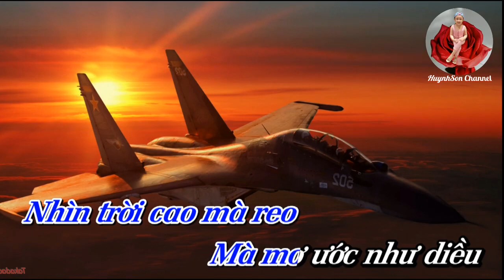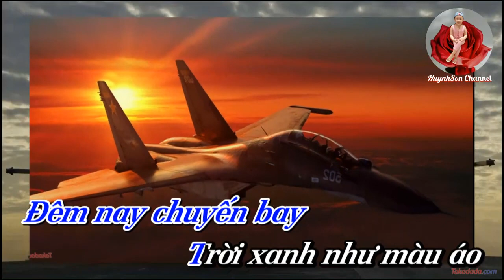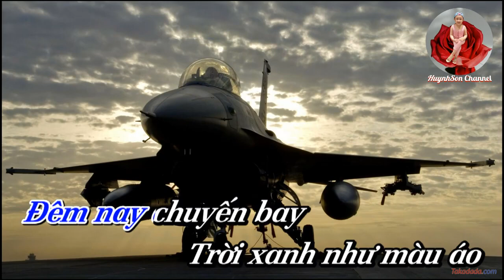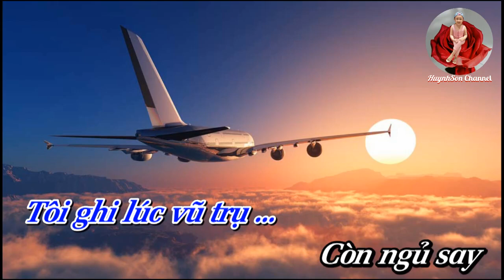Karaoke Một Chuyến Bay Đêm _ Tuấn Vũ